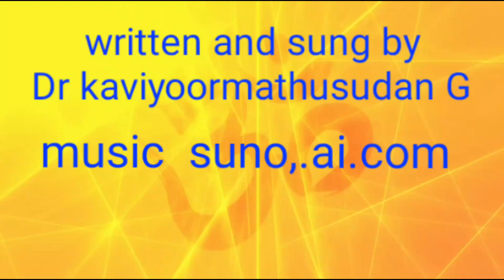Mera pyara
written and sung by Dr kaviyoormathusudan G
music suno ai com
thanks to the source of vedios (pixabay)&pic